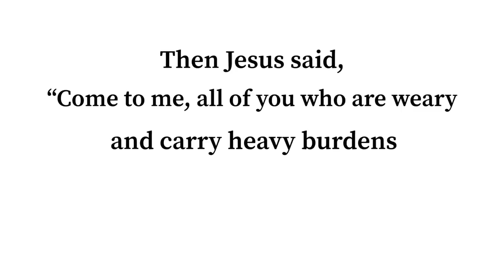ME VS PRETTYLITTLETHING MODEL| 1,000$ Try on Haul!! 20+ Items (HUGE)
I am a size Medium 8-10, 9 in jeans (normally)

Clothing Links (In order of Video)

(Tan pants out of stock but search) Stone Kick Flare Split Detail Pants size 10

Renaissance T shirt Out of stock search (Multi Water Renaissance Printed Slinky Fitted T Shirt) size M